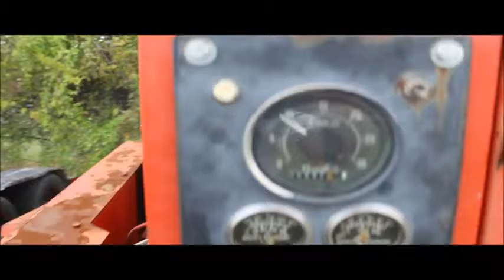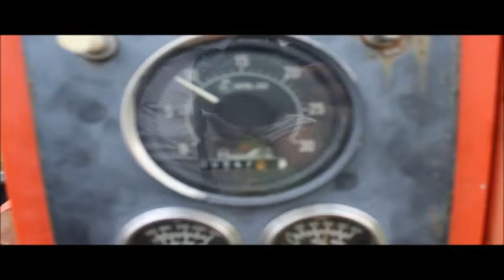Morbark 13 wood chipper for sale | no-reserve Internet auction November 30, 2016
View a detailed listing of this item and place bids

Morbark 13 wood chipper
Four cylinder diesel engine
Twin disc cutting system
Model SP111HP3
Serial 1E2890
13" diameter capacity
Pin hitch
LT235/85R16 tires
4S8SZ1318RW020641
It's located in Hugo, OK, and we're selling it to the highest bidder regardless of price.